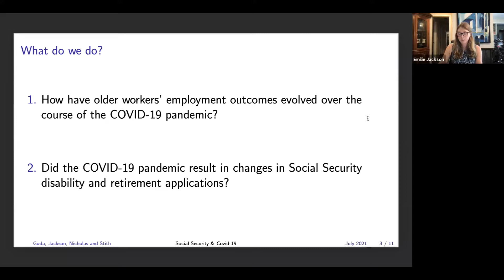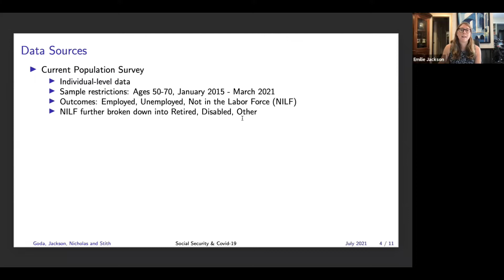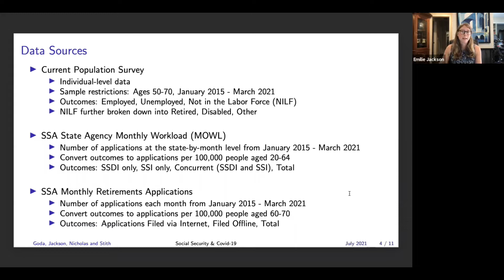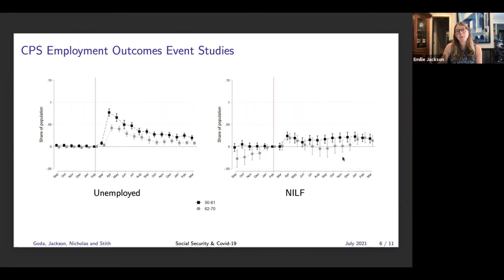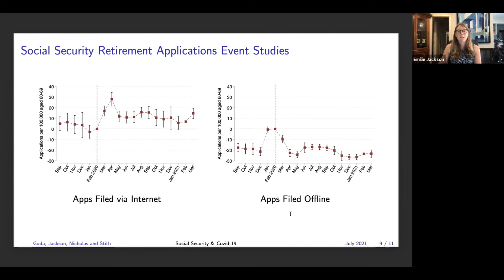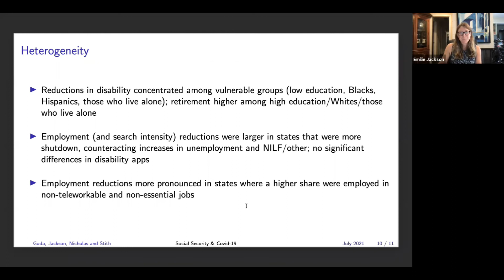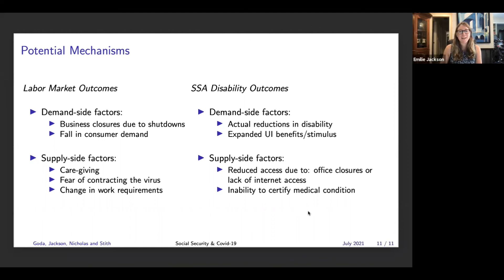2021, Emilie Jackson, "The Pandemic's Impact on the Labor Market Behavior of Older Workers"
The Impact of Covid-19 on Older Workers' Employment
and Social Security Spillovers
Emilie Jackson, NBER
Gopi Shah Goda, Stanford University NBER
Lauren Hersch Nicholas,  Colorado School University of Public Health
Sarah See Stith, University of New Mexico